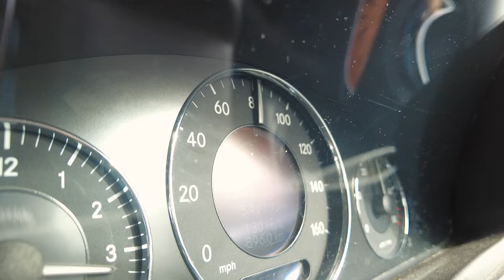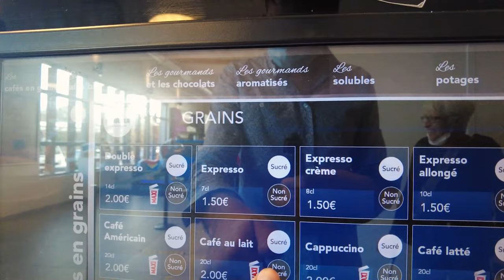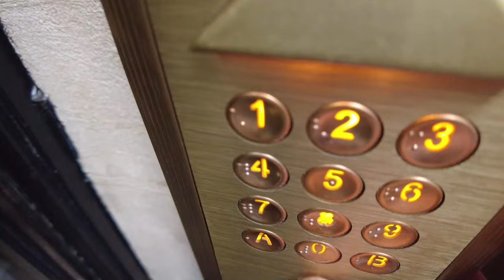Were leaving rural france - EP030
Thats it, we have finally had enough, were leaving,

Welcome to our vlog, following our lives as a young family in rural France, we are renovating a 200 year old farm house, barns and garden, doing all the work ourselves on a small budget